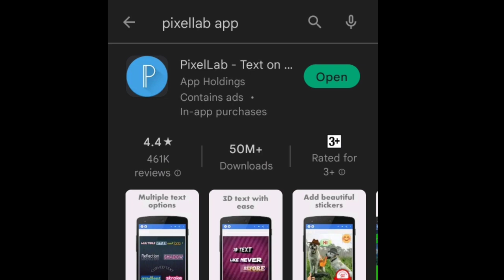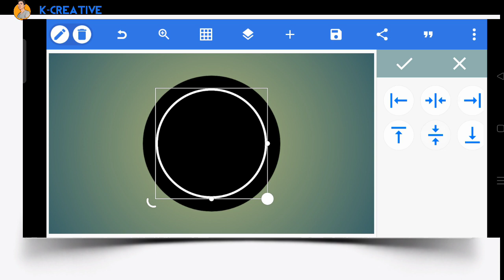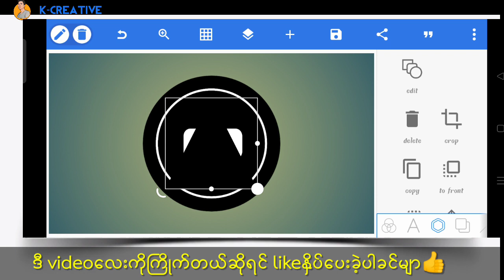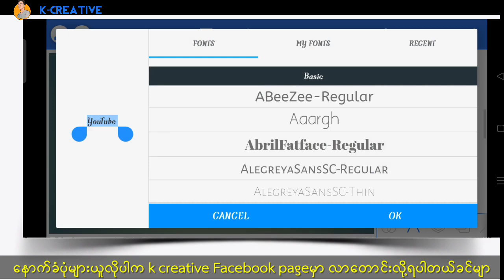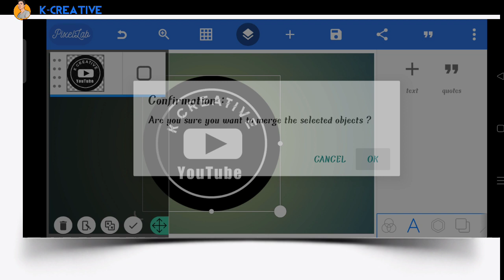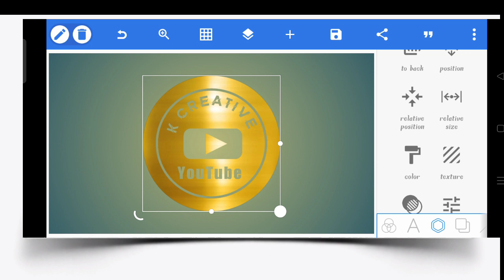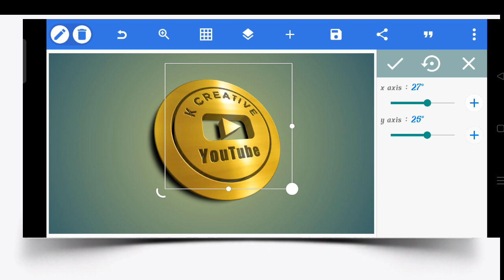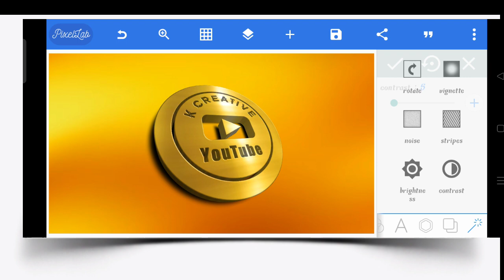3D-လိုဂိုဆွဲနည်း How to make 3D shape Logo Design with Pixellab| Android [ K Creative]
Track: DEAF KEV - Safe & Sound with Sendi Hoxha